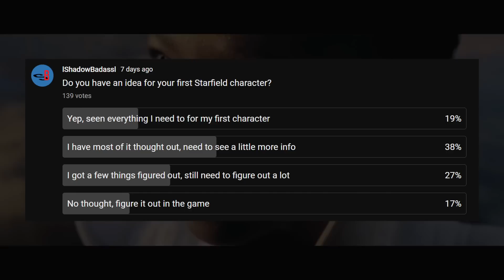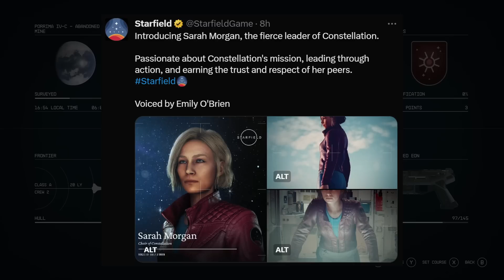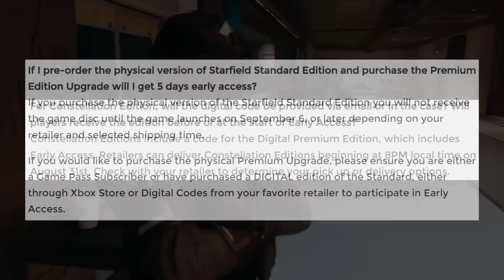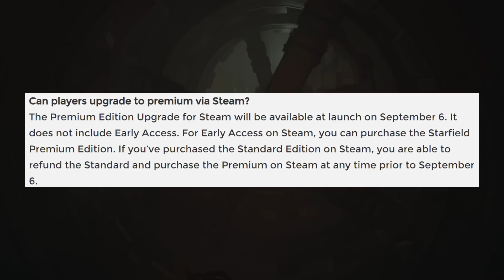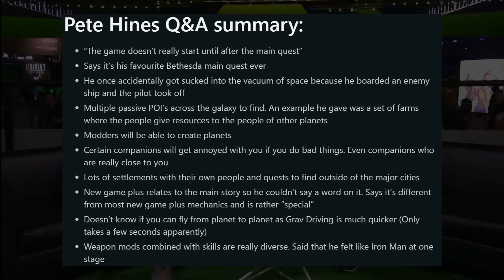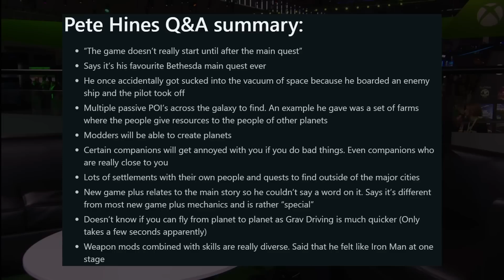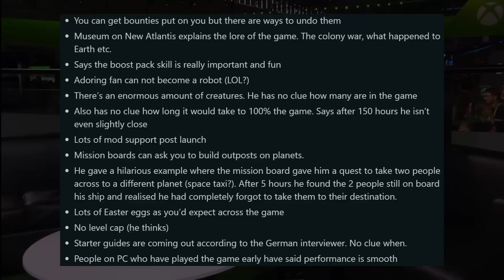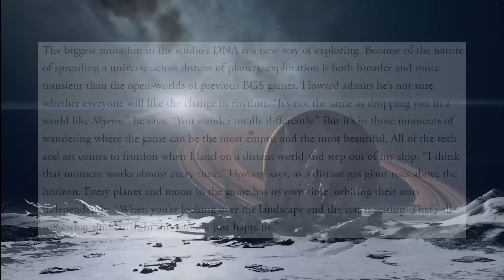Starfield/Bethesda Gamescom Overview; Pete Hines; Phil Spencer -- ShadowBadass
This video is an overview for the Bethesda/Starfield activities over the days of Gamescom.

00:00 Poll Results
01:07 Bethesda Publicity
07:23 Pete Hines Interviews/Q&A
14:09 Phil Spencer Interviews
17:01 Starfield 4 Days Away

Twittter: @_shadowbadass